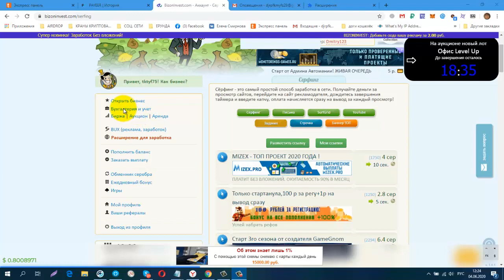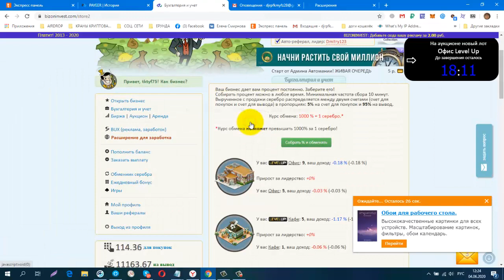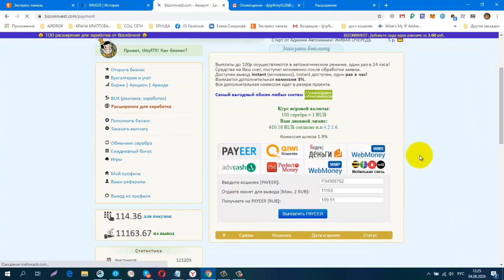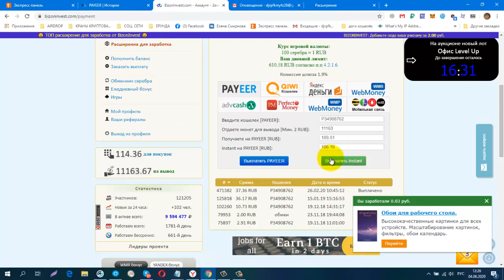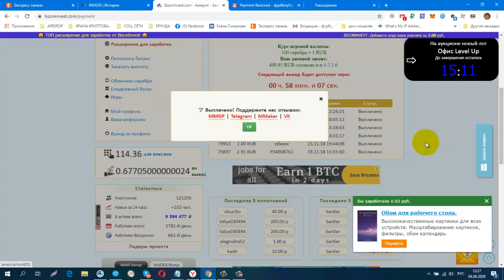Без вложений! Bizoninvest, Платит Инстант, Мой Вывод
Без вложений! Bizoninvest, Платит Инстант, Мой Вывод + 106 RUB
регистрация
обменник Magnetic Exchange
регистр.
СОЦ. СЕТИ , РЕФЕРАЛЫ В ЛЮБОЙ ПРОЕКТ!
CashJuice
gohubz.
РАСШИРЕНИЯ ДЛЯ ПАССИВНОГО ЗАРАБОТКА И РЕКЛАМЫ
постепенно будут добавляться новые краны.
Мои дополнительные ютуб каналы
ССЫЛКА НА НОВОСТНОЙ ЧАТ VK.
Бесплатная Реклама. Заработок в Интернете.
Домашний Бизнес в Интернет. Реклама.
Бесплатная Реклама, Для Всех !